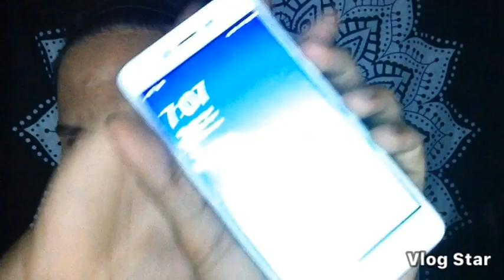My first vlog+10 Facts about me |Phillippine